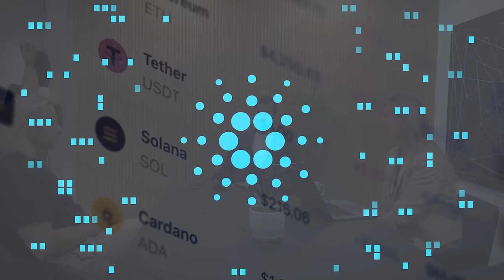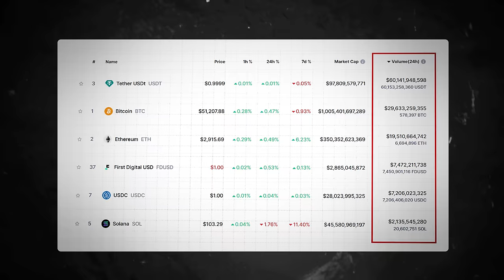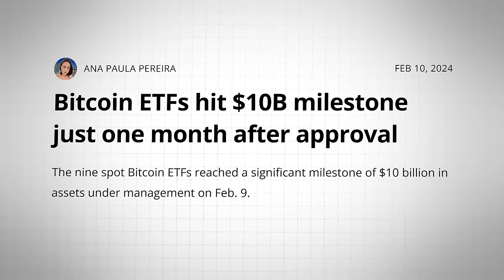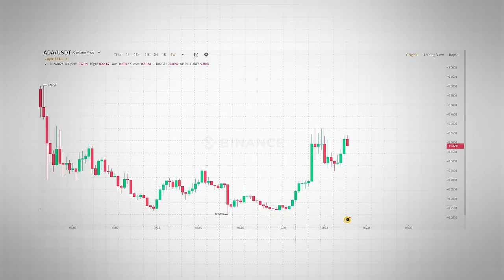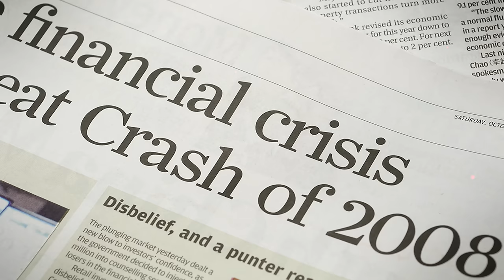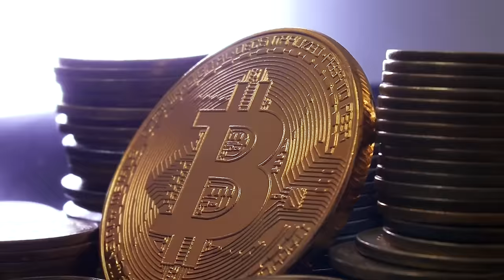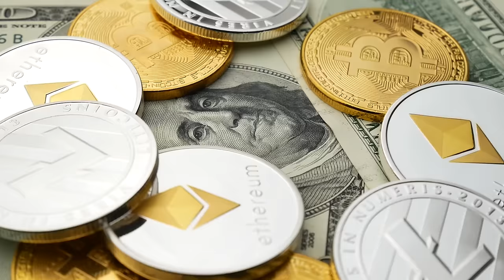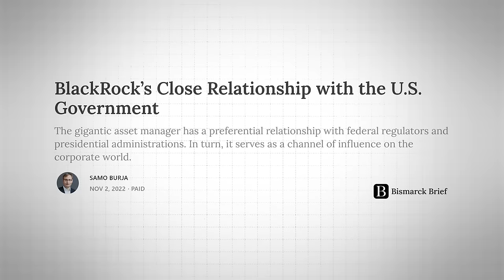TradFi Is Taking Over Crypto!? What You NEED To Know!!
📺 Essential Videos 📺

⛓️ 🔗 Useful Links 🔗 ⛓️

- TIMESTAMPS -
0:00 Intro
0:40 Stablecoins
6:34 Bitcoin ETFs
10:29 Cardano
14:12 Why BTC Could Be Safe
18:54 How Crypto Fights Back
23:48 Outro